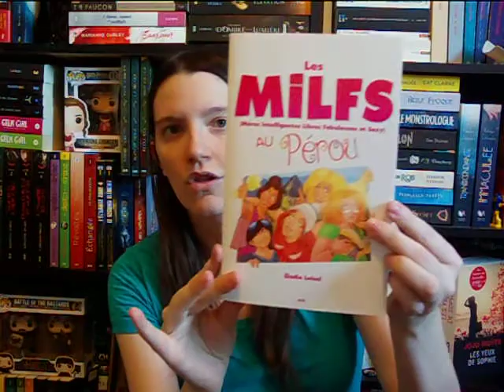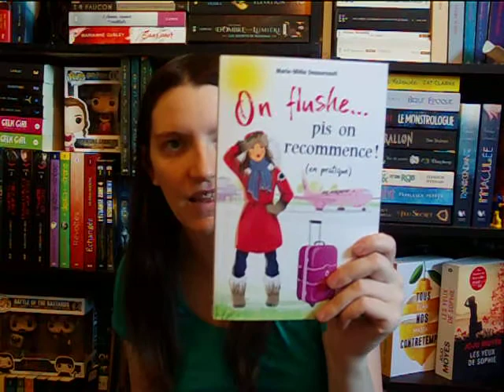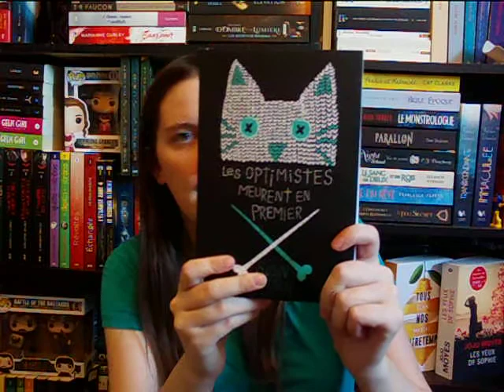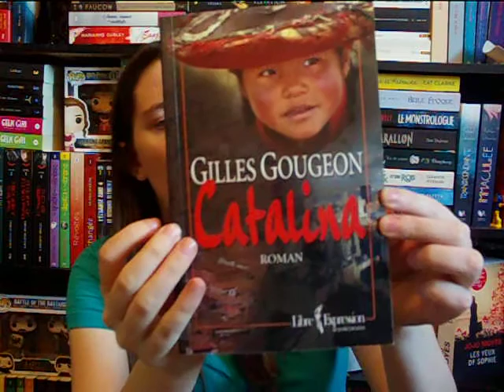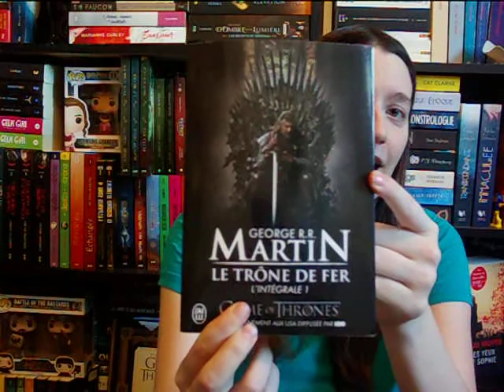Book haul 2018 : Semaines du 29 janvier au 11 février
Venez découvrir les nouveaux livres à m'avoir rejoint lors de ces deux dernières semaines. De belles réceptions partenaires de l'auteure Élodie Loisel, des éditions de Mortagne, de Québec Loisirs et de Michel Lafon Canada. Découvrez aussi mes 2 trouvailles de boîte aux livres et 1 roman reçu en swap !